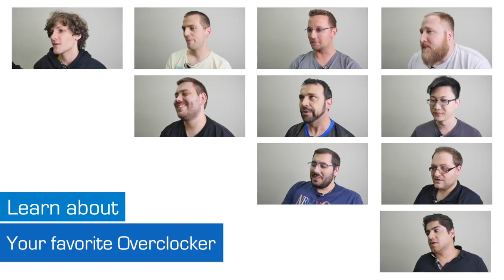Zolkorn interview - Overclocker in Focus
The Overclocker in Focus series continues with an in-depth chat with ZoLKoRn from Thailand. Gaining recognition as one of the most accomplished players in the sport (GOOC Champion in 2007 and 2010 no less...) ZoLKoRn is currently captain of the OCTeam-Thailand team and a very well respected in the broader Asian OC scene. Not surprisingly, he has plenty of interesting thoughts to share with us today.

Read the full interview at HWBOT: link coming soon